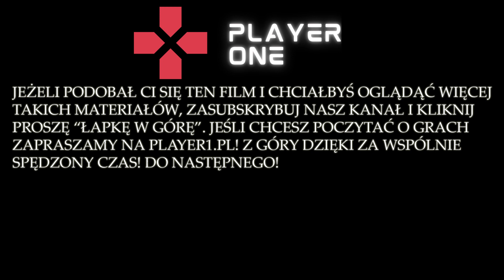Ajax Amsterdam - Napoli Champions League Group A 04 10 2022 symulacja FIFA 23 by player1.pl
W grupie A bieżącej edycji Ligi Mistrzów spotkają się drużyny Ajaxu Amsterdam i SC Napoli. Niezwykle ciekawa potyczka w której jedną z głównych ról odegra nasz rodak, Piotr Zieliński. Zobaczmy jaki padnie rezultat i kto przybliży się do awansu z grupy A.